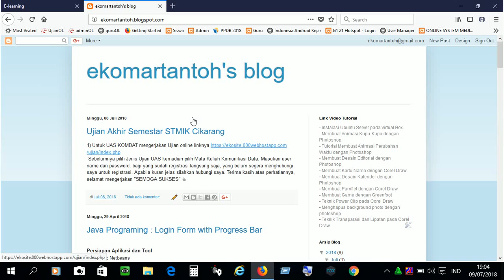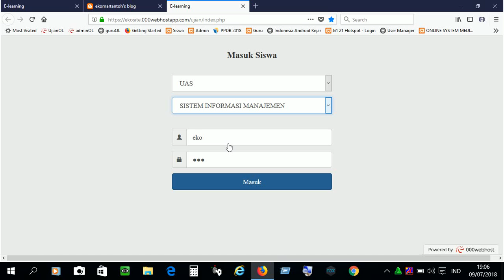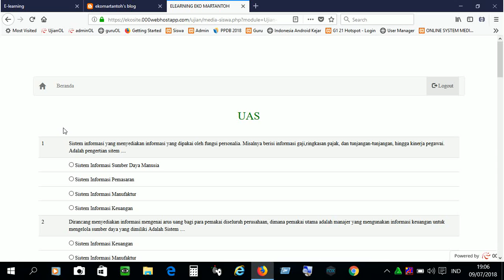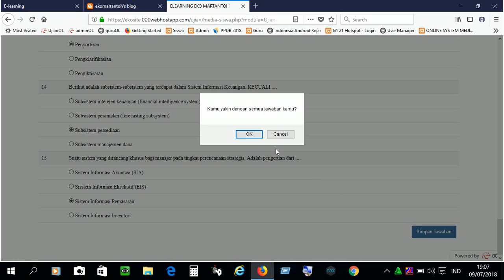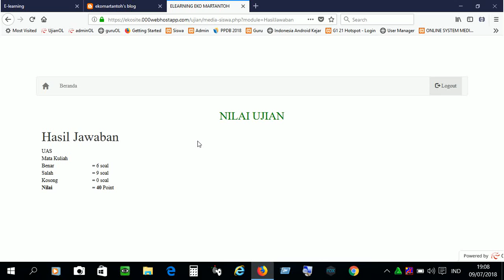uas online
Tutorial Ujian Online